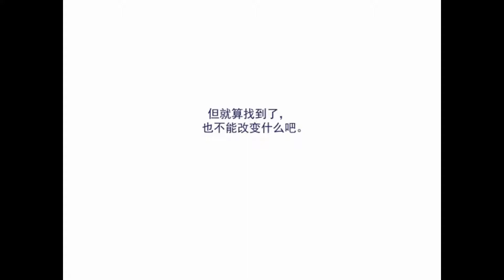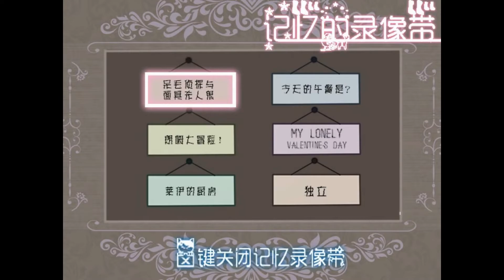[街角的小酒吧系列]True End 珍寶